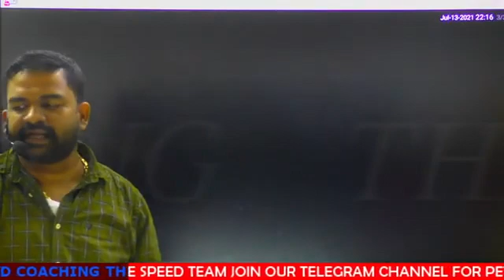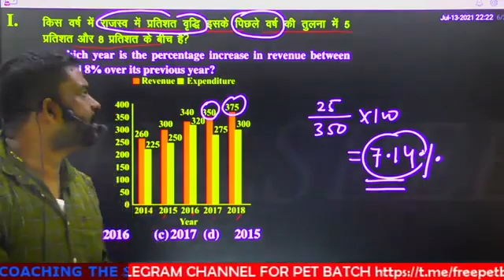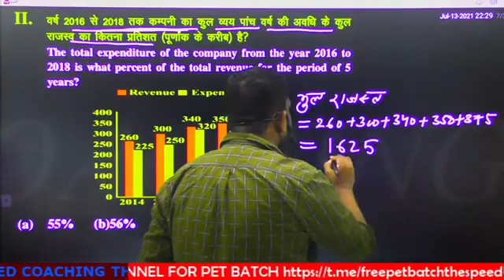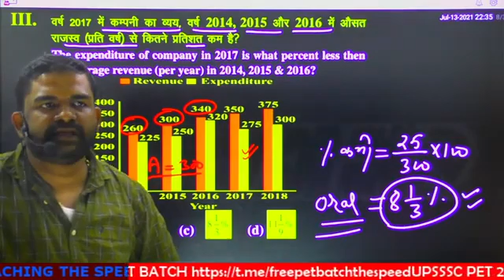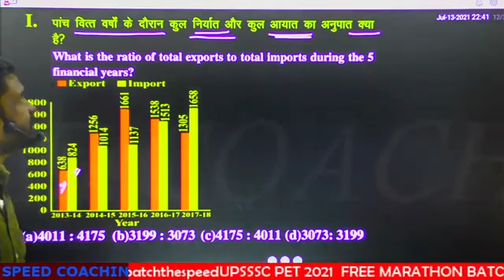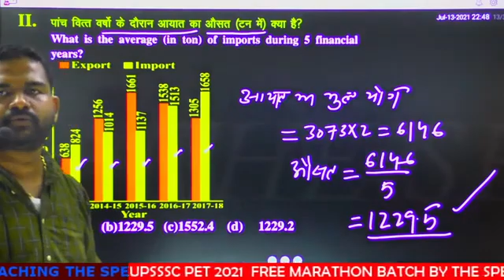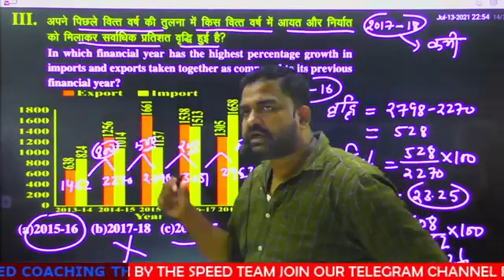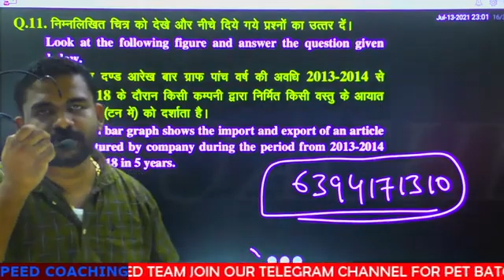Bar graph 3